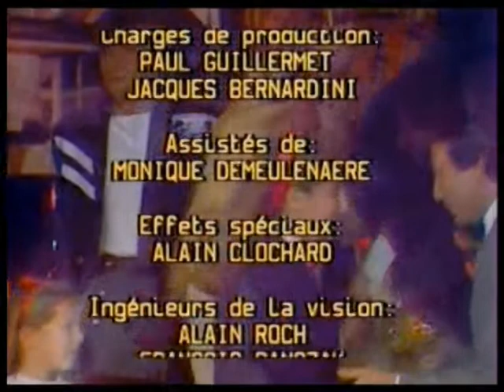Sylvie Vartan : Tout finit par le soleil, le Dimanche, Encore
28 janvier 1984  Champs Elysées : Tout finit par le soleil, le Dimanche, Encore